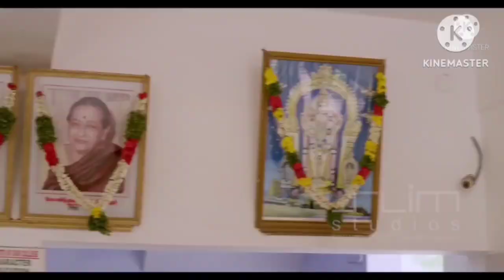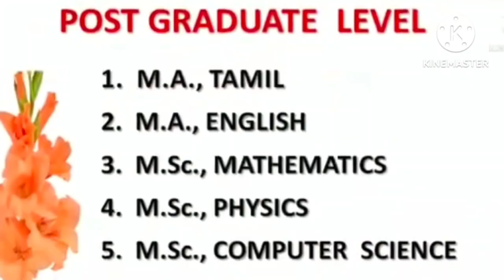GOVINDAMMAL ADITANAR COLLEGE FOR WOMEN, TIRUCHENDUR(2023-2024)